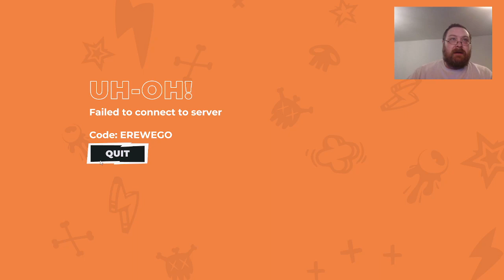Blankos Block Party Part 1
Part 1 of my Blankos Block Party Gameplay